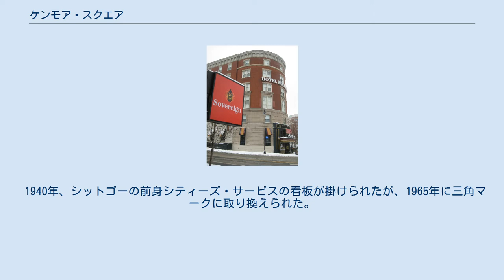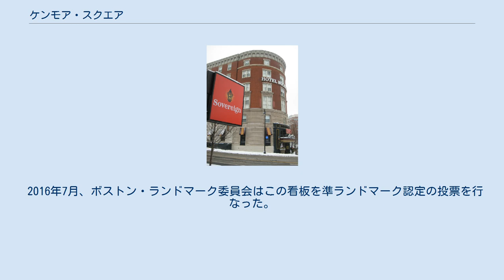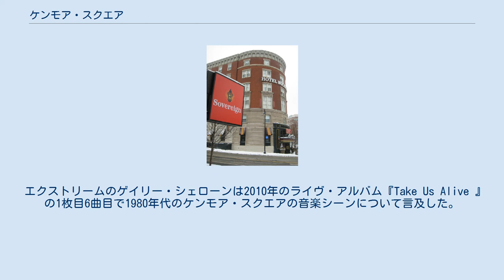ケンモア・スクエア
ボストンにあるケンモア・スクエア。
シットゴーの看板が目印となっている。
 ケンモア・スクエア (Kenmore Square ) は、アメリカ合衆国マサチューセッツ州ボストンにあるタウン・スクエア。
ビーコン・ストリートやコモンウェルス・アヴェニューなど主要道路の交差点の他、MBTAの地下鉄のケンモア駅がある。
近隣にボストン大学、フェンウェイ・パーク、そしてボストンのナイトライフの中心地であるランスドウン・ストリートなどがある。
全米最長道路の国道20号線の東端がある。
 ビーコン・ストリートとブルックライン・アヴェニューの交差点にあるボストン・ホテル・バックミンスター。
ソヴェリン銀行とピッツェリア・ウノの看板が見える。
 現在ケンモア・スクエアと呼ばれているこの地は元々湿地帯であり居住に適さず、狭いチャールズ川が広いバック・ベイに流れ込んでいた。
ボストンの植民地の一部であったが、1705年、マディ川沿いの小さな村がブルックラインという町になった。
数ブロック先にあるマディ川が東の新たな境界線となった。
 当時スウェルズ・ポイントとして知られ、1777年には南に接続し、1821年の地図によると現在西に本土と接続するケンモアではグレート・ダム、ブライトゥン・ロード(ブライトゥン・アヴェニューとコモンウェルス・アヴェニュー)、パンチ・ボウル・ロード(現ブルックライン・アヴェニュー)が交差していた。
 1850年、ケンモア・スクエア西のビーコン・ストリートの一部が敷かれ、アヴェニュー・ストリート(現コモンウェルス・アヴェニューのオルストン部分)、ミル・ダム・ロード(現ブルックライン・アヴェニュー)、バック・ベイ水車堰を横切る現在のビーコン・ストリートと近いウエスタン・アヴェニューと交差していた。
バック・ベイを別々の鉄道橋で渡ってきたボストン・アンド・ウースター鉄道とチャールズ川支流鉄道がここで合流し、レザー地区に直行していた。
近隣の都市開発が行われたが、いくつかのオリジナルの線路がまだ残っている。
現在のMBTAグリーン・ラインのサウス駅とマサチューセッツ有料高速道の建設のため微調整された。
 1874年、ブライトンがボストンと合併し、ボストン-ブルックラインの境界線はオルストン-ブライトゥンと新たなバック・ベイ地域の接続箇所に再度引き直された。
 1880年、少ししか発展しなかった。
1890年までにバック・ベイ埋立計画がケンモア・スクエアまで届き、この時初めて東側が完全に地続きとなった。
 1888年、路面電車の線路がケンモア・スクエアを通ってクーリッジ・コーナーからマサチューセッツ・アヴェニューまでビーコン・ストリートに敷かれた。
これが最終的にグリーン・ラインCとなった。
1896年、当時コモンウェルス・アヴェニューと呼ばれた通りにブライトンのユニオン・スクエアから線路が敷かれた。
これが最終的にグリーン・ラインAとBとなった。
1914年、ボイルストン・ストリート地下鉄がケンモア・スクエアまで延び、地上に出た。
1932年、グリーン・ラインのケンモア・スクエア部分は地下に入り、ブランドフォード・ストリートとセント・メアリー・ストリートで分岐が開始した。
 1915年、ケンモア・アパートメントがケンモアとコモンウェルス・アヴェニューの角に建てられた。
のちにこのアパートメントは客室400室のホテル・ケンモアとなった。
このホテルはボストンの著名な開発者バートラム・ドラカーが所有し、ベースボール・ホテルとして知られていた。
第二次世界大戦以降、14球団中1チームが常に泊まっていた。
1960年代から1979年、グラム短期大学が学生寮、学食、図書館、教室として使用していた。
1979年にグラム短期大学が閉校した後、シェラトンのような大規模ホテルが建てられ、ホテル・ケンモアとして再スタートし、最終的に再度アパートメントとなった。
現在ケンモア・アビーと呼ばれている。
 石油会社シットゴーの巨大な両面看板がケンモア・スクエアを見下ろすように建てられており、ボストン・レッドソックスの試合中継で画面に映りこむことから有名なランドマークとなった。
6ヶ月に亘る改修計画の後、2005年3月、現在の何千もの発光ダイオードが点灯し午前0時に消灯する60フィート(18m)四方の看板となった。
耐久性、エネルギー効率、明度、メンテナンスのしやすさから発光ダイオードが選ばれたが、2010年7月からの数か月、風や極端な温度に対応できる新たな発光ダイオードに交...